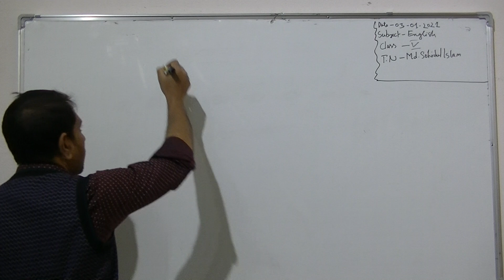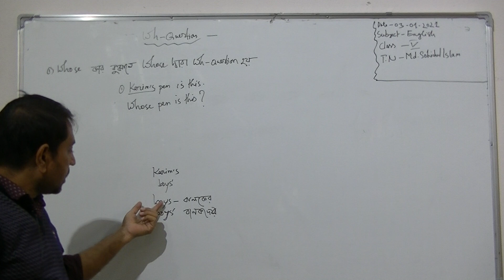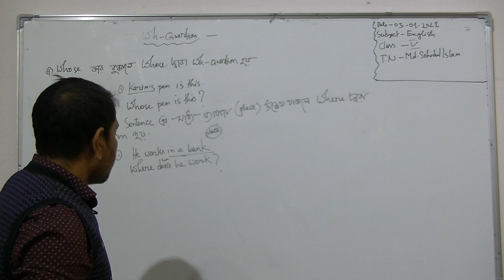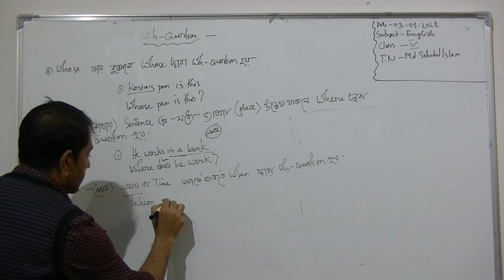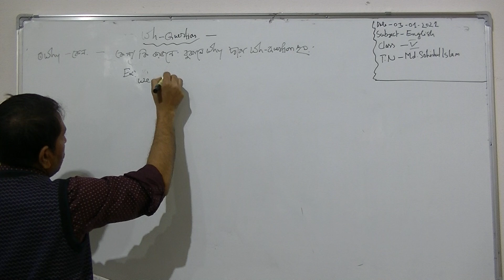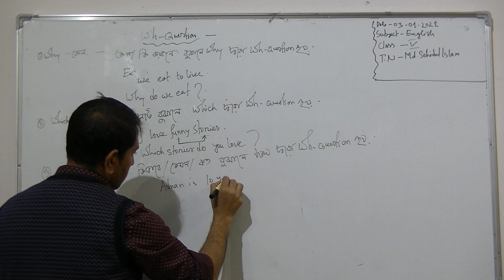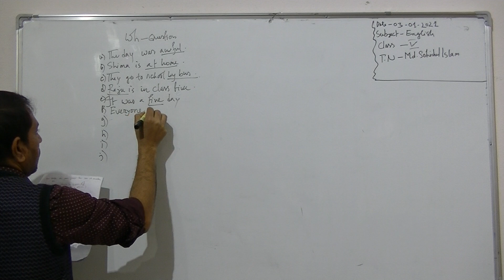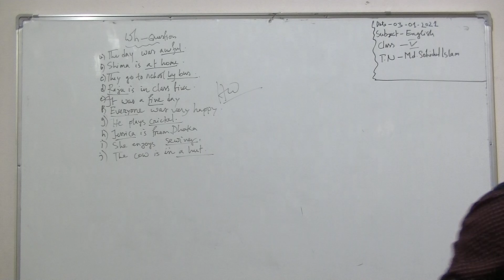৫ম শ্রেণির ইংরেজি বিষয়ের অনলাইন ক্লাস (WH Question) ০৩-০২-২০২১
৫ম শ্রেণির ইংরেজি  বিষয়ের অনলাইন ক্লাস (WH Question) ০৩-০২-২০২১